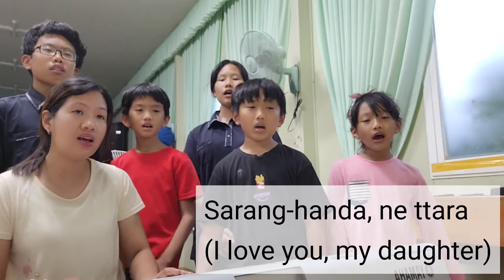Singing with my kids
Took this video more than a month ago kkk...